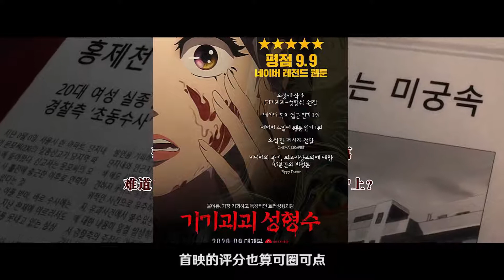三口解说《奇奇怪怪：整容液》：试问谁看过QQ秀主演的恐怖片呢？